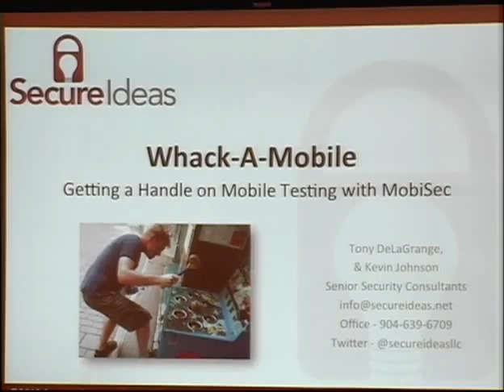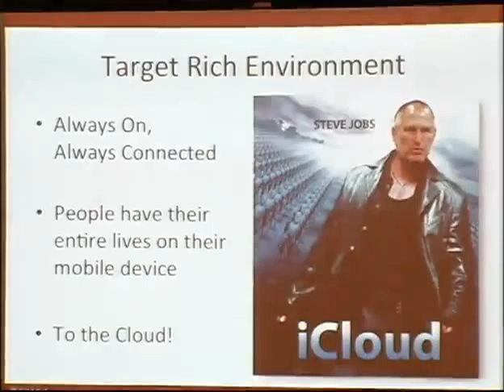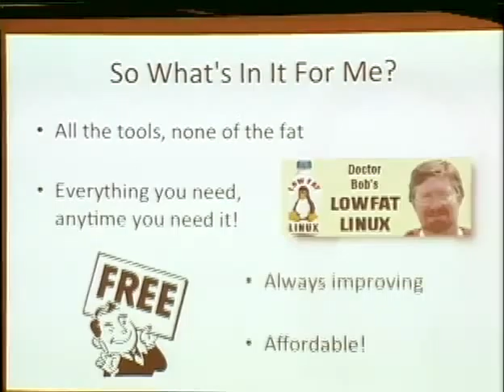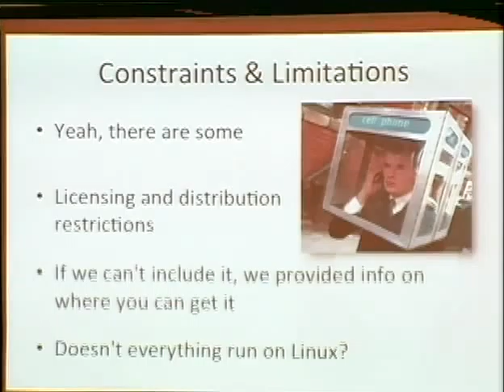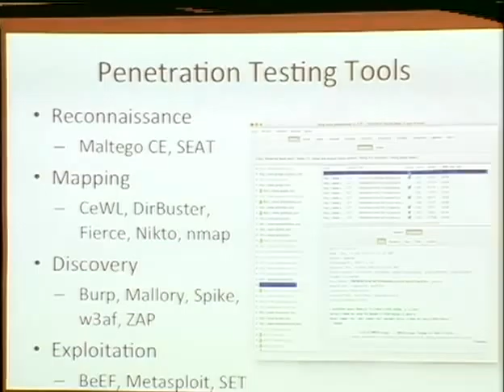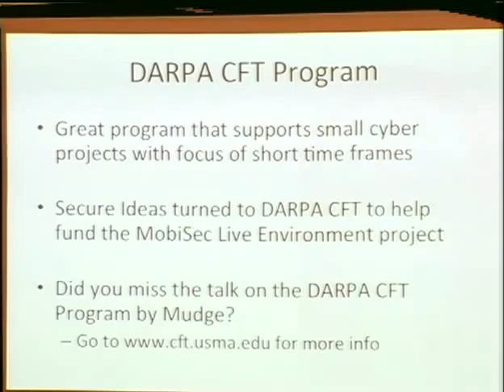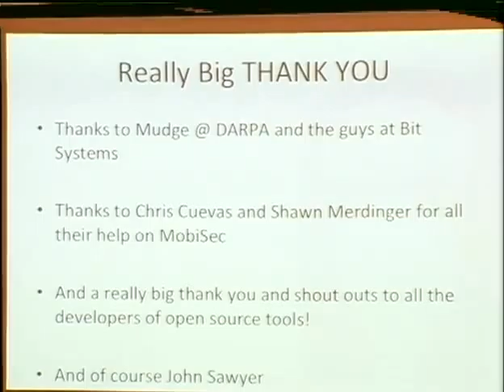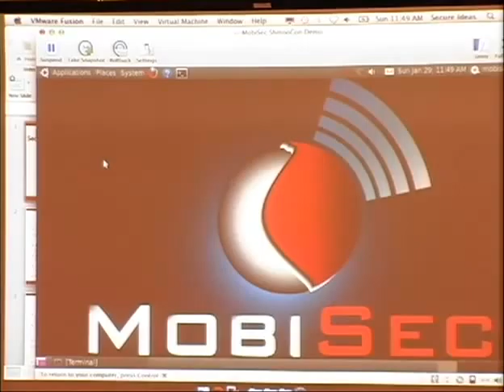ShmooCon 2012 Whack a Mobile Getting a Handle on Mobile Testing with MobiSec Live Environment EN)